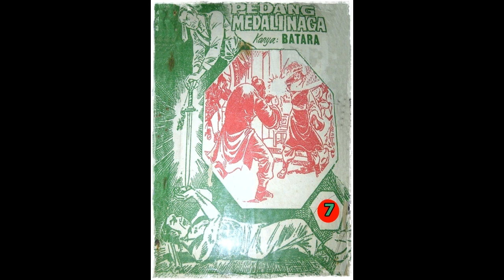Seri Cerita Silat Pedang Medali Naga Jilid 7